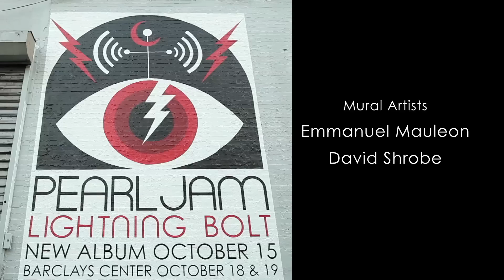Lightning Bolt Mural Time Lapse In Brooklyn (New York City) - Pearl Jam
Watch artists from I.C.U. Art and Critical Massive paint a Lightning Bolt mural in Brooklyn, New York.

Mural: I.C.U. Art (ICUArt.com), Critical Massive
Muralist: Emmanuel Mauleon, David Shrobe
Editing: Nik Lokensgaard

With nine studio albums, hundreds of live performances, and hundreds of live concert bootleg releases, Pearl Jam continues to be a major force in rock and roll today.